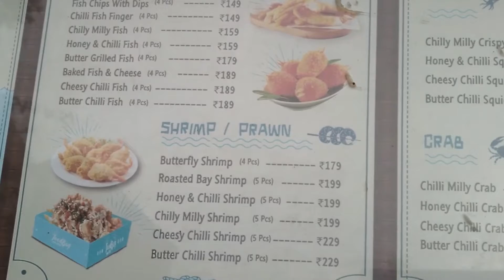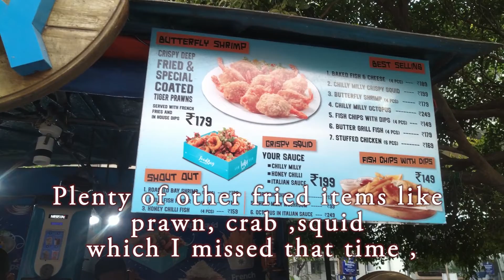FOOD BAY by DROOLY @ PARNA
Food Bay a seafood specialty outlet in city center 1, Saltlake explored by Drooly @ Parna .Good food in a Budget-friendly price. It also serves Chicken.
Nice place to hang out with friends with small bites of delicious food..